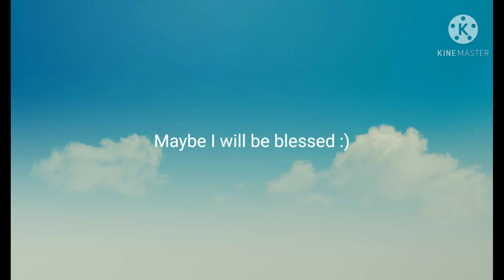Youtube Algorithm.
please.